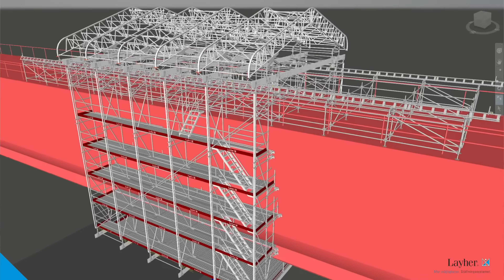Eriksbergs bockkran renoveras från Layhers ställningssystem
Eriksbergs bockkran i Göteborg, är ett byggnadsminne sedan 2012. Den renoveras genom blästring och målning under 2021. Renoveringsarbetet utförs från en ställningskonstruktion framtagen av Layher på uppdrag av uppförande entreprenör Scaffoling Projects.
Videon presenterar de lösningarna och ställningssystemen som används runt den 80 meter höga och 110 meter breda bockkranen, exempelvis Layher Allround, FlexBeam, Keder XL och smarta tillbehör.
Projekteringen av har genomförts genom SIM - Ställnings Informations Modellering, detaljerade 3D-visualiseringar från LayPLAN CAD, både digitalt och i utskrift i nära samarbete mellan Layher AB och Scaffoling Projects.
Resultat blev en unik ställningskonstruktion med både arbetsställning och rullande hängställning.